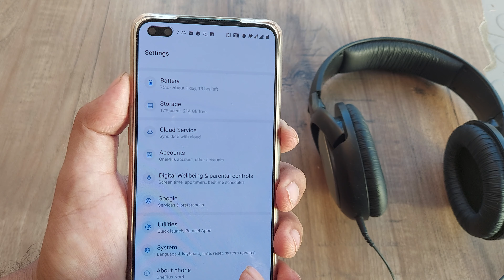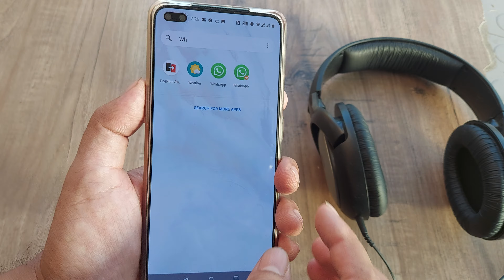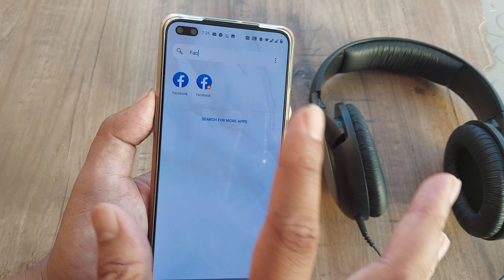oneplus nord | how to run parallel apps | how to run 2 whatsapp facebook etc on oneplus | Hindi